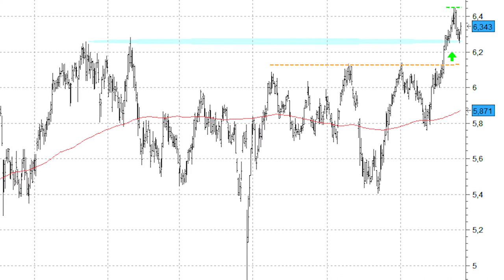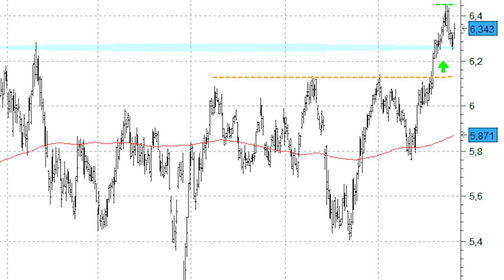Nueva oportunidad de compra en Iberdrola